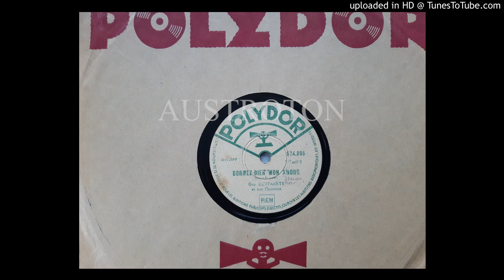Guy Luypaerts: Blaues Meer (Dormez-bien mon amour)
mx 6215-2 JSPP, Po 524895, Paris 1944